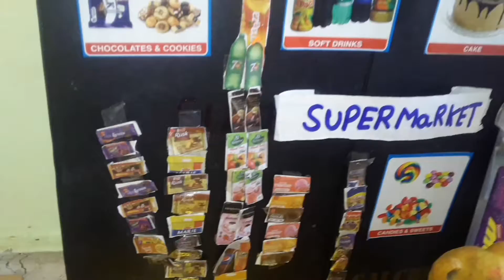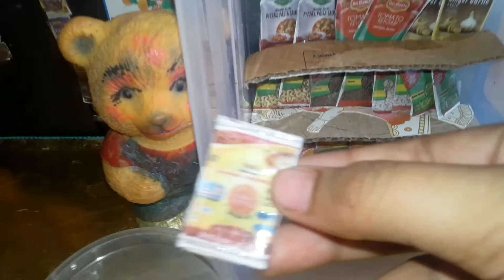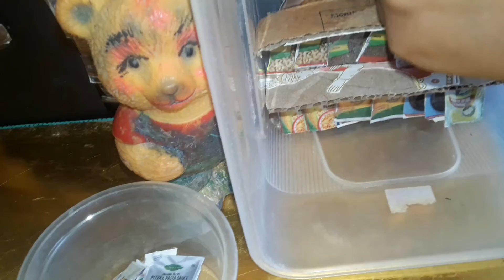barbie super market shoping in tamil in Barbie attracities tamil 😍😄🍭🍧🍨🥧🍫🛒🛒🛒🛒🛒🛒🛒🛒🛒🛒